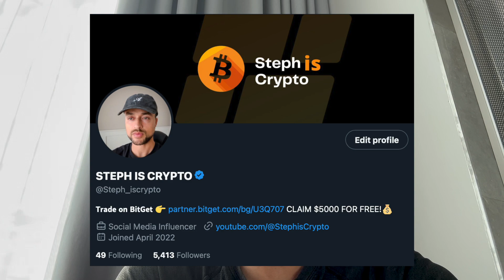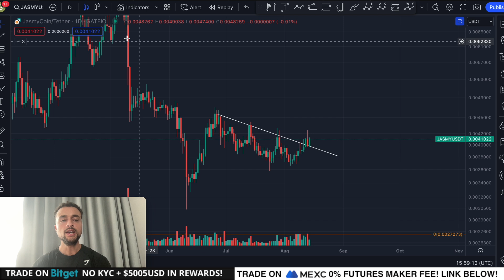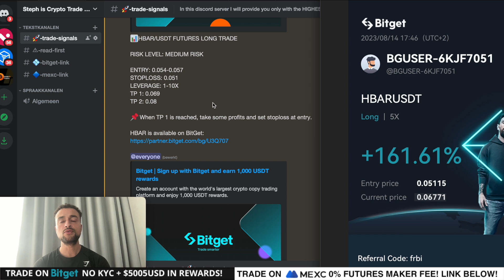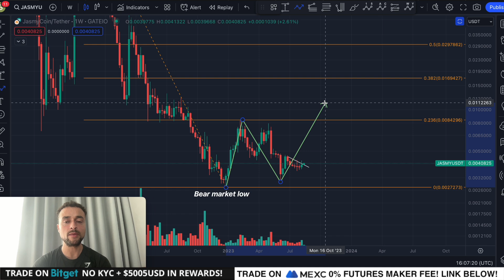HOW HIGH CAN JASMY COIN GO IN 2023? (Realistic Price Prediction)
HOW HIGH CAN JASMY COIN GO IN 2023? (Realistic Price Prediction) | JASMY COIN PRICE PREDICTION 2023

👉 (𝗧𝗥𝗖𝟮𝟬) TQf1NdE59YvGhe64WxAuZuRkHag1KhMUP9

👉 (𝗘𝗥𝗖𝟮𝟬) 0xc7f09ed604c3f703dd8460cd4b86896f981cedc3

Jasmy coin price prediction news update QNT quant now coin token live 100X ALTCOIN 1000x alt coin gems kaspa kas hbar XRP GALA gala games crypto Litecoin trade